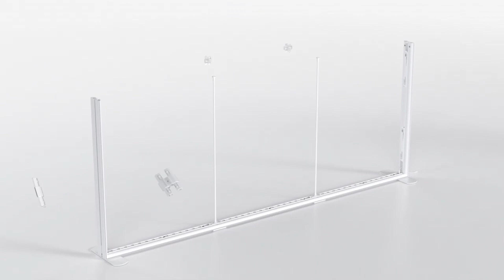Assembly Guide - Premium Fabric LED Lightbox | Discount Displays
All the impact of traditional single or double-sided illuminated displays with the advantage of energy-efficient and long-life LED light source all packed into a sleek 120mm PVC profile frame.

Call the display experts on 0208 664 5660

Over the last 35 years, we have grown to become the UK's leading supplier of display products and exhibition stands. We have thousands of products in stock for rapid nationwide delivery, 14-day money back guarantee on display equipment and prices you'll love. Add to that an in-house design, large format print and finishing service and you have a true one-stop display service. We look forward to supporting your business.